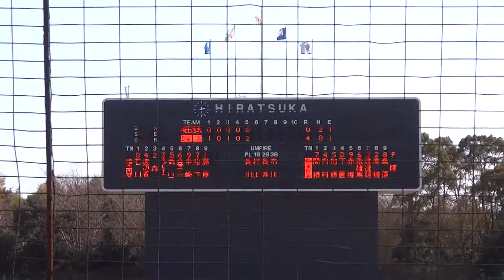2014/3/23 藤原良平 （埼玉西武ライオンズ） サイドスロー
藤原良平　（鳥取城北高校⇒第一工業大学⇒埼玉西武ライオンズ）　183cm79kg　右右　28歳